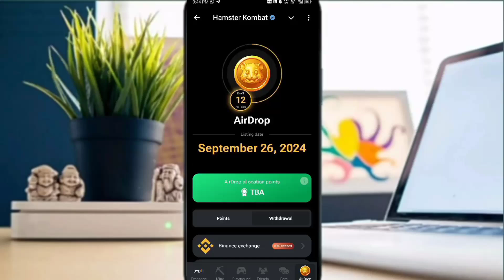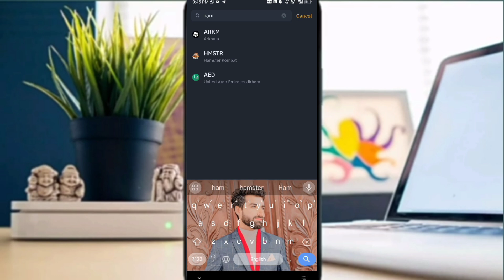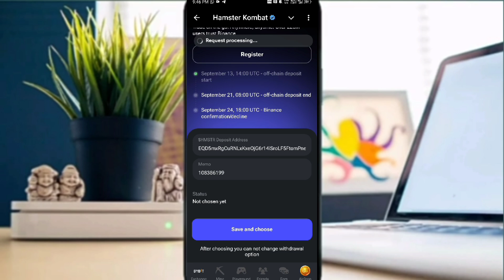Hamster Kombat reset withdrawal option 🤯 | Hamster Binance withdrawal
ALHAMDULILLAH